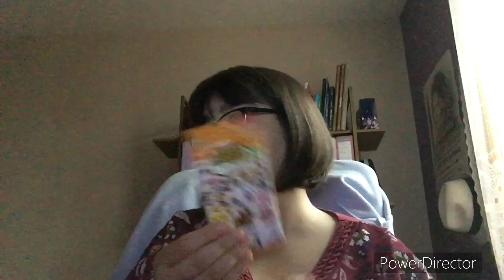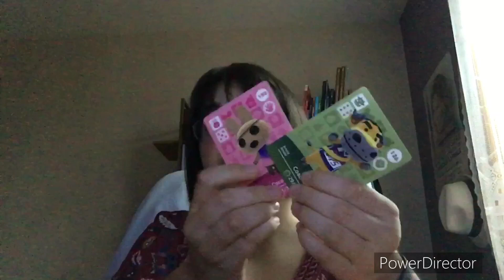Ouverture booster animal crossing série 2